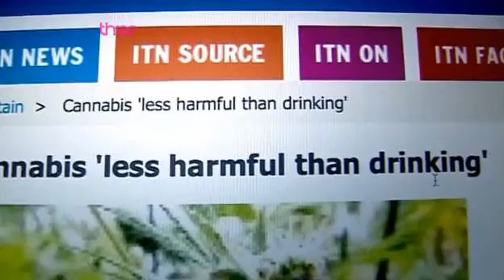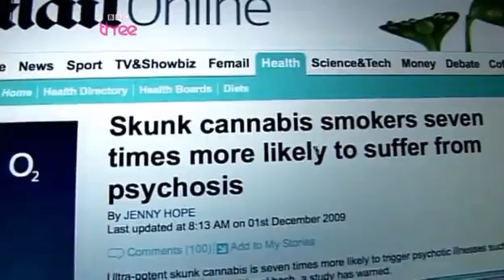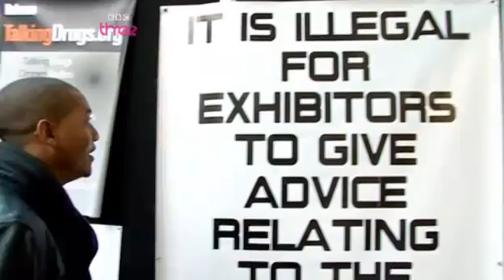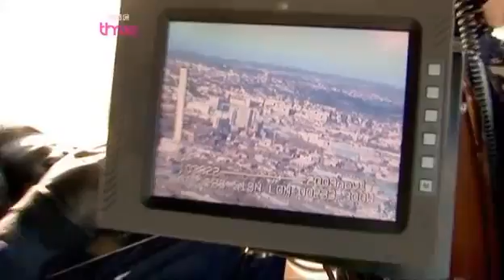Cannabis Britains Secret Farms [1 4] (BBC)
Presenter Rickie Haywood-Williams attempts to find out the true impact of the UK's skunk-smoking habit and accompanies Avon and Somerset police on raids.

In 2002, Britain produced 15 per cent of its own cannabis. In 2010 that figure is 90 per cent, and police around the country raid at least three factories every day. Organised gangs are cashing in on widespread demand for cannabis among Britain's youth by setting up sophisticated factories in suburban homes and disused warehouses. Research shows a third of the UK's 15-year-olds have tried cannabis and a quarter of young people aged 16-24 smoke it regularly.

Presenter Rickie Haywood-Williams journeys beyond the scaremongering headlines to find out the true impact of the UK's skunk-smoking habit. Rickie accompanies Avon and Somerset police on raids, and rides in a heat-seeking helicopter as it uncovers cannabis farms with hi-tech thermal imaging equipment. He also meets a landlord who was horrified to find his tenant was in fact part of an organised gang who were farming cannabis in every bedroom of his house.

Rickie's journey also includes a trip to Amsterdam and meetings with some of the UK's three million smokers, from those who fiercely defend their habit to others who regret the effect it has had on their lives

Presenter Rickie Haywood-Williams
Director Bruce Fletcher
Producer Bruce Fletcher

I must warn you, this documentory is "PRO Prohibition" but I decided to add to my channel to show how little control the police have & how we really need to legalise and regulate the cannabis industry in order to combat the black market, gangs & associated crime the black market brings.